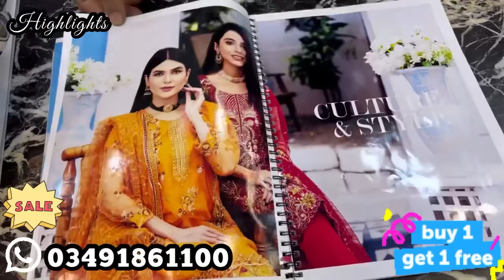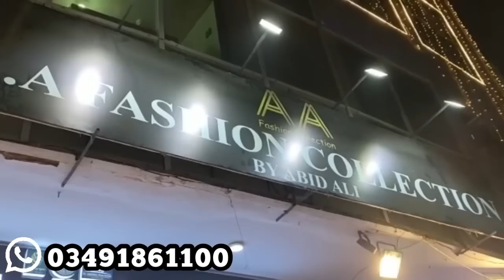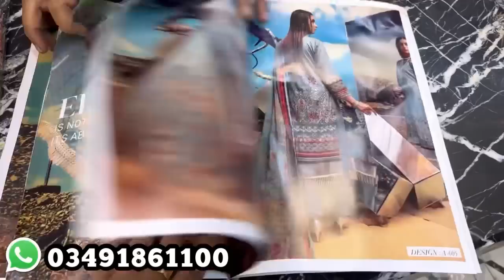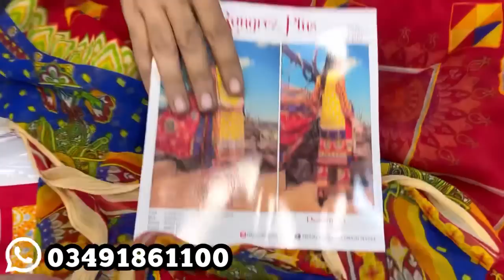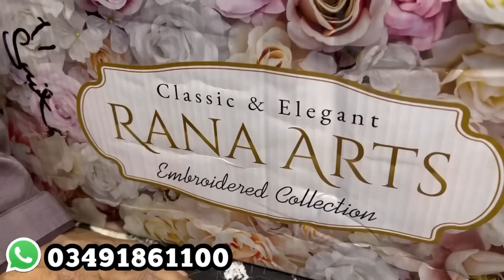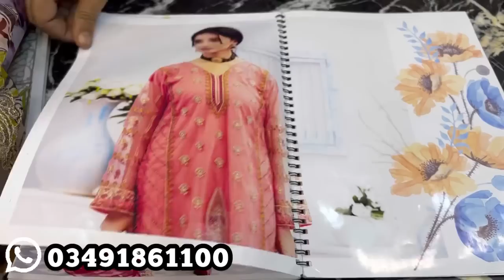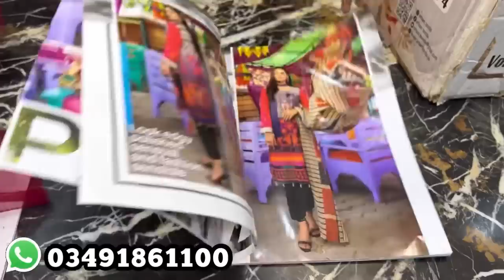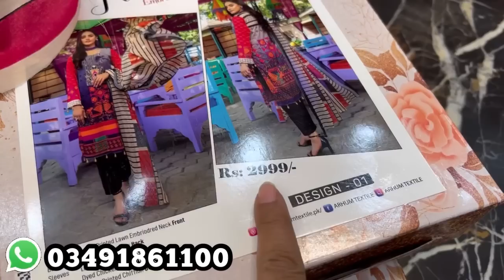Buy 1 Get 3 Free ! Khaadi Free ! Less Than 70% Price ! AA Fashion Collection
Dhamaka Sale | Buy 1 Get 3 Free ! Khaadi Free ! Less Than 70% Price ! Your Aani
Business ideas in Pakistan
Business ideas
small business ideas in Karachi
Online bussniss
business talk
Investment
New business ideas in Pakistan
Contain market
daroghawala container markek
Wholesale market in suit wholesale market
Wholesale market in Islamabad
Cosmetics
Anarkali
Lands Bazar
That's expensive
Your Aani
Youraani
Pakistani Ladies Dresses
Pakistani markings vlog
Shalwar kameez
Wholesale market in Pakistan
Ichra Bazar
lands Bazar
That's Expensive
Light house Karachi Ladies Fashion
Latest dress designs of 2022
Designer Dress, fancy dress, summer
Collection, Shopping vlog, Ladies Dresses, wholesale Market karachi
Online business of Pakistan
*(TOPIC COVER)*
Business Ideas in Pakistan 2022 clothing business in pakistan, clothing business ideas, how to start clothing business at home, how to start clothing business with no money, low budget business ideas, new collection of dresses 2022 agha noor collection 2022 embroidery and printed suit wholesale,
how to start clothing business online, karachi wholesale cloth market, karachi wholesale kurti market, karachi wholesale kapda market, karachi wholesale lawn market, karachi wholesale garments market